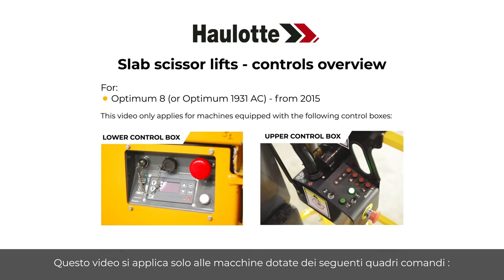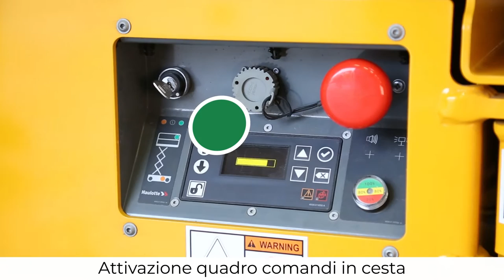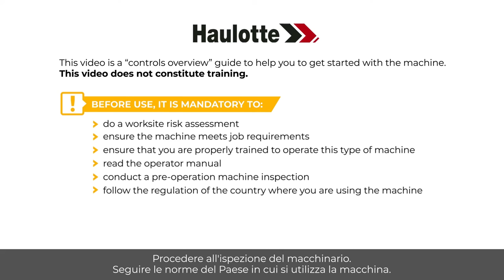Controls overview - Haulotte OPTIMUM 8 Slab scissor lifts - IT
Prima di utilizzare una MEWP, imparate a gestirla con questa panoramica sui comandi, sul nostro modello OPTIMUM 8 (OPTIMUM 1931 AC).